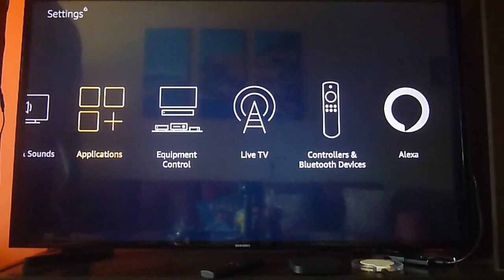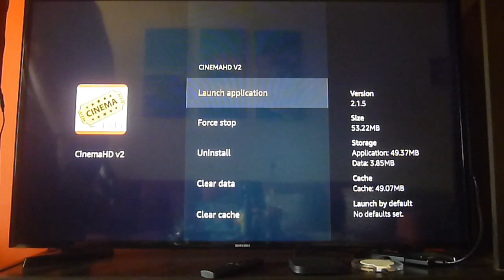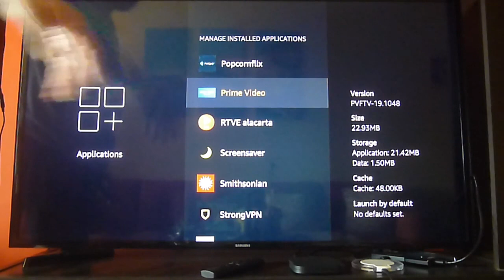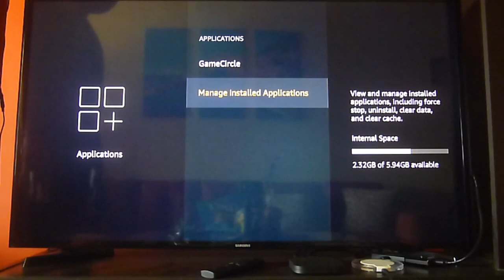Slow or freezing Amazon Fire TV or Firestick? How to fix this!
On this video we show you how to solve a slow or freezing Amazon Fire TV or Firestick.  Most people encounter this issue some time and it has to do with limited memory or no memory available on your device.  Because of this, you need to clean the cache or data every now and then, otherwise you might face this issue occassionally! And remember to verify whether to clear the data or clear the cache for each app so that you do not have issues later with your apps!

00:00-00:17 Intro
00:18-00:51 Menu Settings and Configuration
00:51-02:27 Cleaning apps cache and data
02:28-03:10 Cleaning cache of screensaver app and getting more space

To get full access to the content on your streaming box, don't forget to use our recommended DNS or VPN available on this link plus receive a discount on all services applied immediately to your cart!
The VPN includes the DNS.  If you only want the DNS then use this

and get great prices on all streaming boxes and devices, check out this